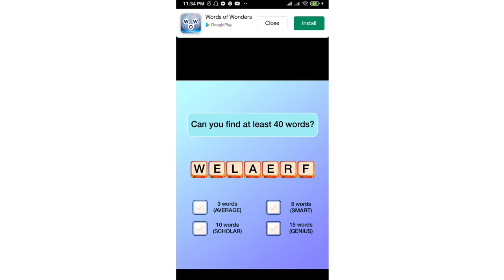Tile 3D Master Gaming/Shiimfeii CHANNEL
If you any question just comment down bellow